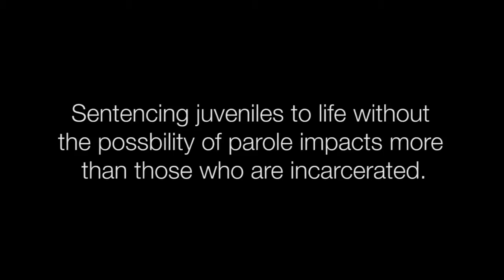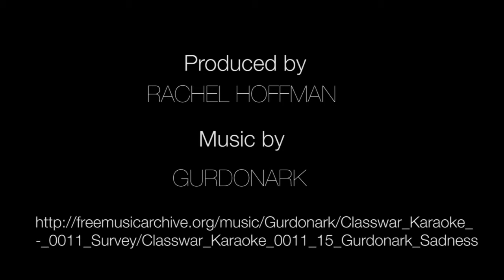Voices of Juvenile Life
Produced by Rachel Hoffman

Illinois Coalition for the Fair Sentencing of Children

Children and Family Justice Center
Bluhm Legal Clinic
Northwestern University School of Law